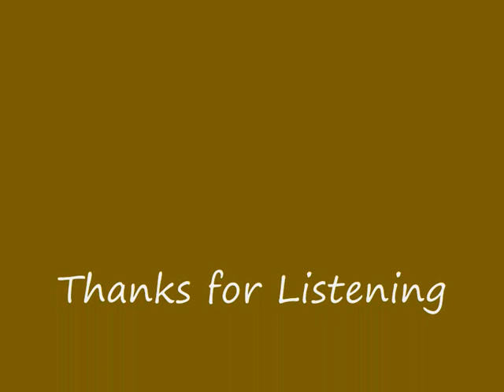Pitbull - My Life // (Featuring Jason Derulo)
Album: The Boatlift